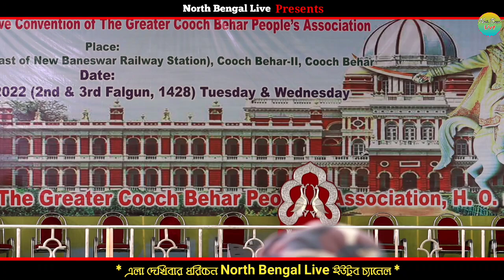চিলা রায় 512তম জন্মজয়ন্তী মঞ্চত কুশান নাচ | Rajbanshi Kushan Dance | Chila Birthday Anniversary 2022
চিলা রায় 512তম জন্মজয়ন্তীর মঞ্চত কুশান নৃত্য |
Rajbanshi Kushan Dance.
Chila Birthday Anniversary 2022

আশাকরি ভিডিও ভালো লেগেছে, যদি ভালো লাগে একটি LIKE এবং ভিডিওটিকে SHARE করতে ভুলবেন না। আর যদি কিছু বলার থাকে আবশ্যই COMMENT করবেন।।
আমার এই North_Bengal_Live চ্যানেলটিকে সাবসক্রাইব করে আমাকে সহযোগিতা করবেন, আর পাশের বেল বোতামে ক্লিক করুন সবার আগে পরবর্তী ভিডিওর notification পেতে।

ভিডিও উপলোডের ধরন
উত্তরবঙ্গের সবরকমের খবর ও সাংস্কৃতিক অনুষ্ঠানের গান,,,
1. bhawaiya_Gan
2. Rajbanshi Cultural Video
3. Viral Video
4. Local News
5. GCPA News
6. GCPA_Program
7. Rajbanshi_Live Program ও
8. North Bengal এর সমস্ত প্রোগ্রাম |